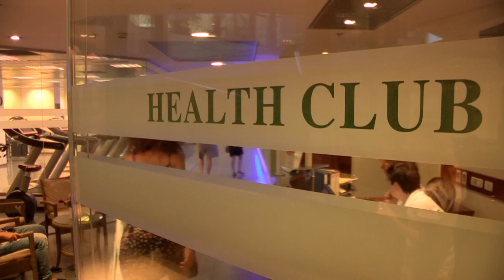Where will Messi sleep in Israel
This weekend Barcelona will visit Israel and we went to see which beds, food and gym will wait for Neymar, Messi and their friends in Barcelona